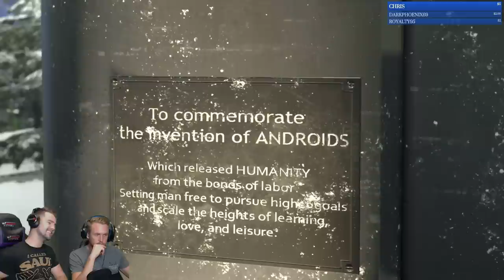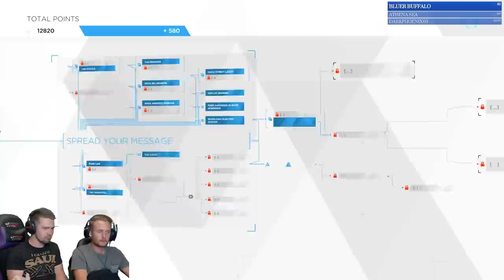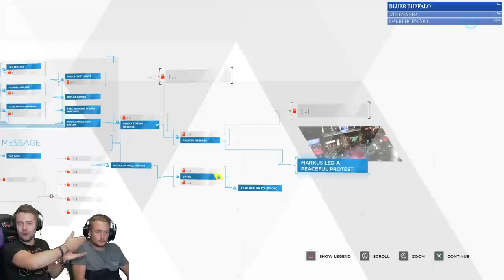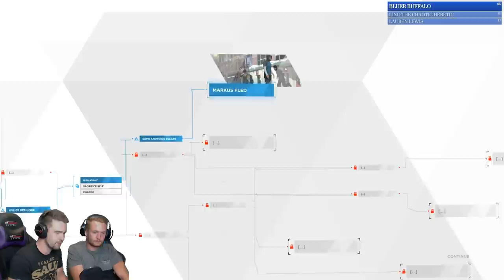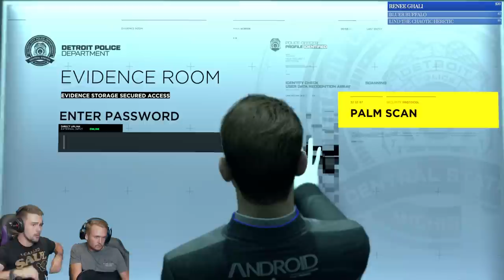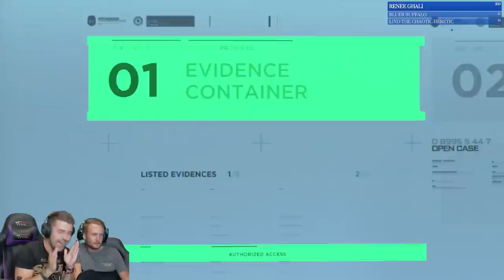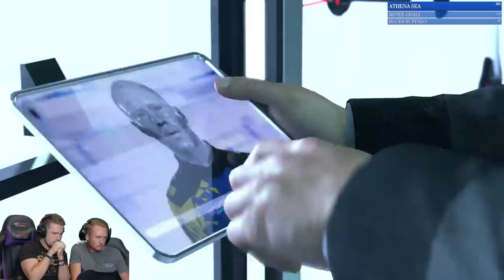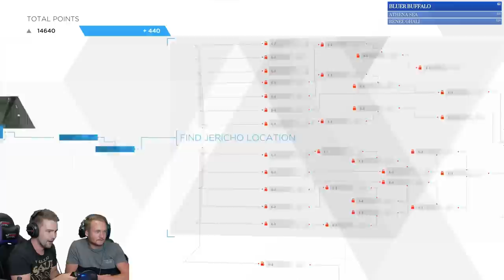Elijah Kamski, march outcomes & deviant Connor! - FFP Let's Play: Detroid Become Human | Pt 6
If you enjoyed this stream and your AI programming inclines you to tip. Love you guys :D